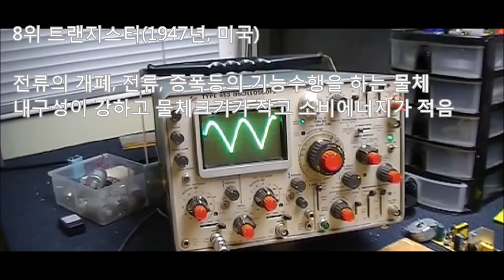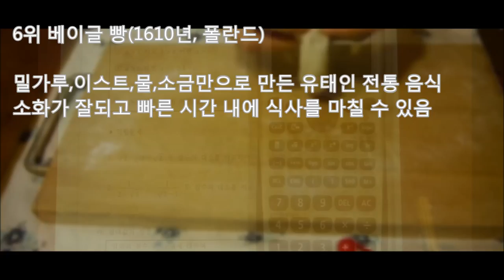인류가 만든 최고의 발명품 Top10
제작 : SES Production
영상출처 : 유튜브,MBC
설문조사 지원 : 윌스트리트 저널